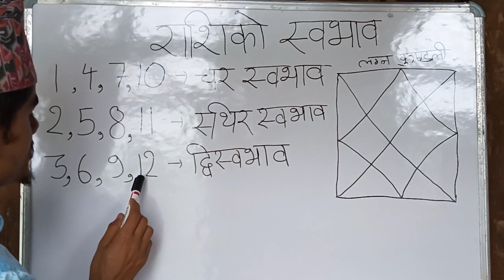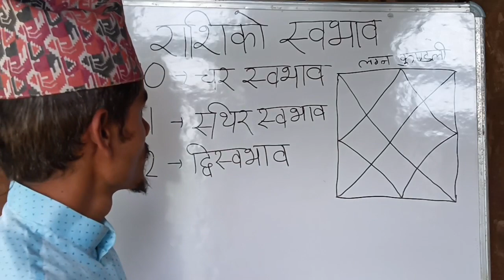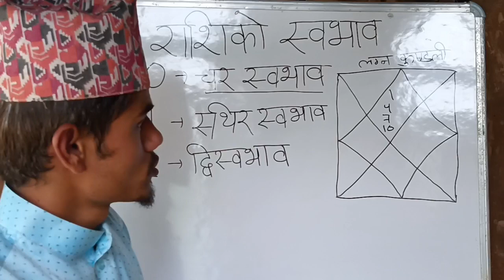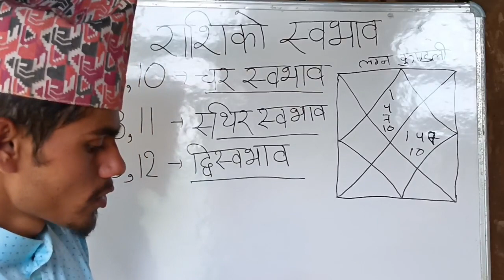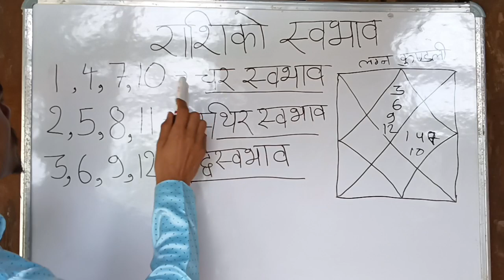astrology video 12 राशि र उनको Nature काे अध्ययन ले Human nature बुझ्न सजिलो हुन्छ है।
In this video astrologer Deenanath Bhandari explain about 12 rashi and rashi nature.